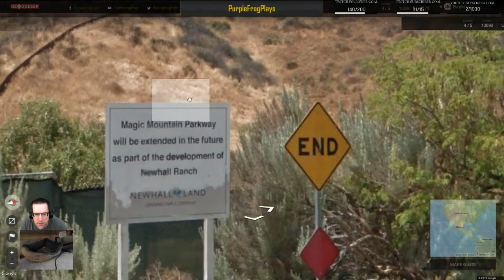World, GeoGuessr Season 5 Let's Play Ep #28